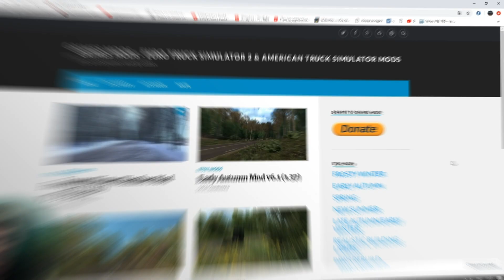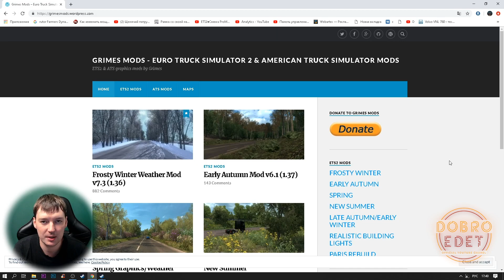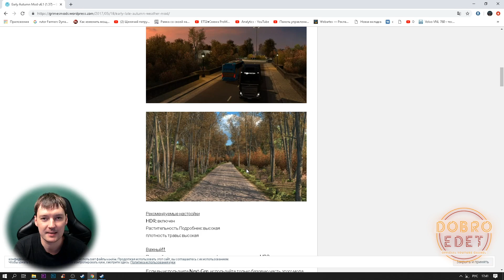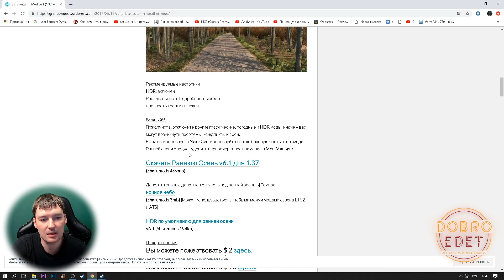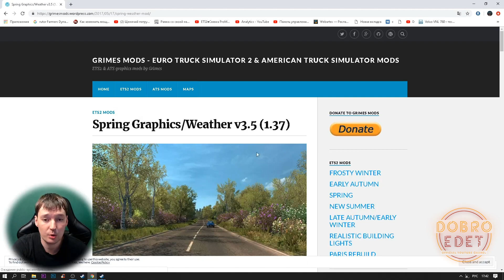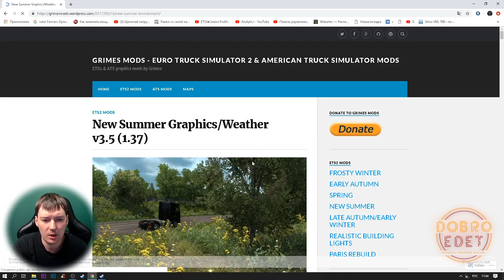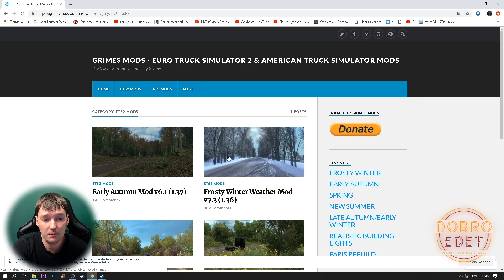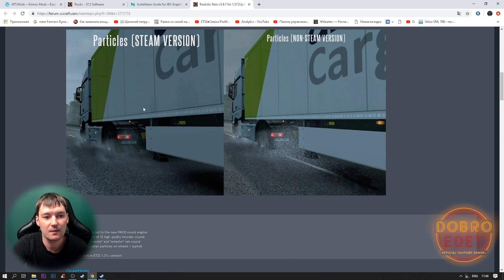✅САМЫЕ ТОПОВЫЕ ВРЕМЕНА ГОДА ДЛЯ ETS2/ATS 1.37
AMERICAN TRUCK SIMULATOR 1.37

✅СКАЧАТЬ ВРЕМЕНА ГОДА

✅Скачать реалистичный дождь